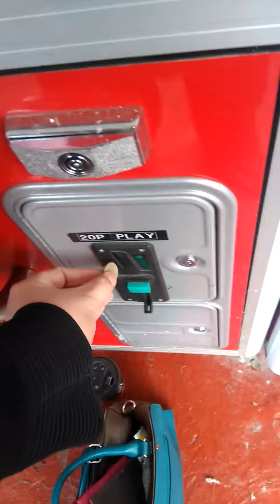OMG WE WON!!!!! How lucky was that? - KyraandMe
Couldn't believe this. It was such a lucky grab. I was pretty much speechless! Haha. Had a brilliant day in Clacton!